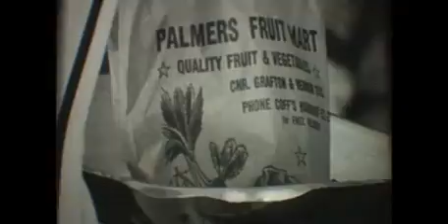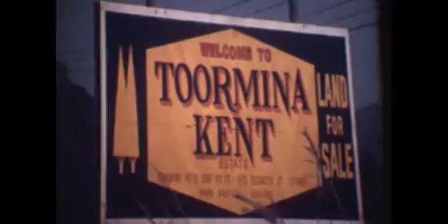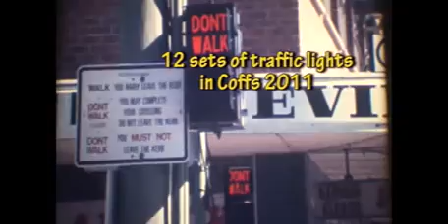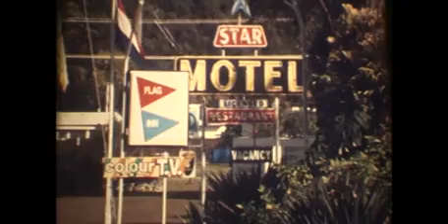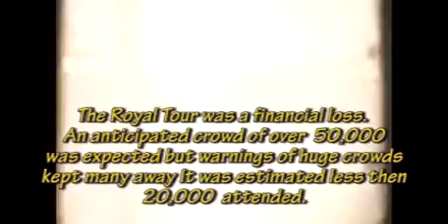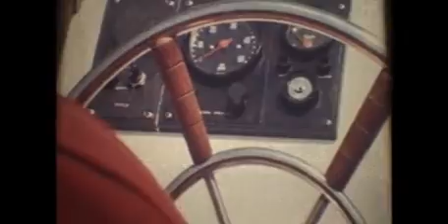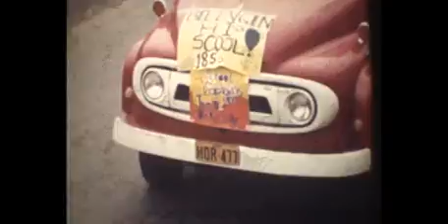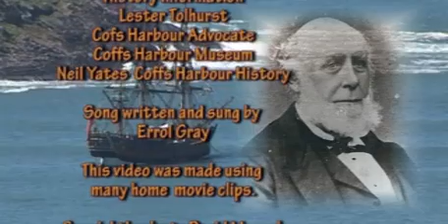COFFS HARBOUR 150 YEARS OLD-Looking Back in 2011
This video has been made from film clips taken over the years showing how Coffs Harbour has grown.
Local people would be proud of Coffs Harbour's achievements. Also, the buildings we were proud of and were demolished to make way for new ones.

Produced and narrated by : Graham Bell